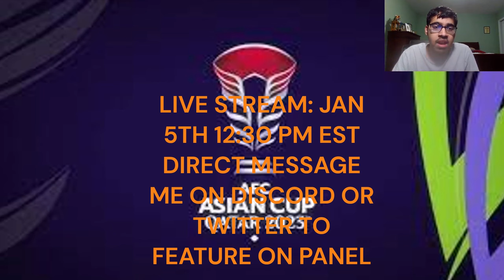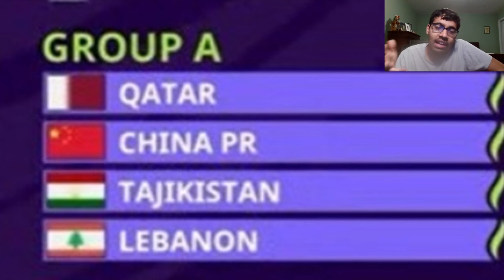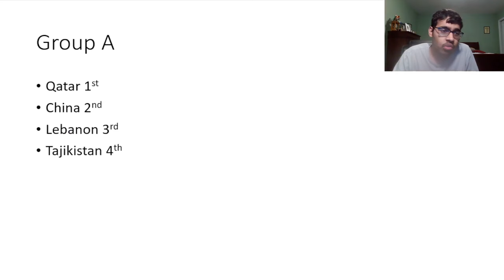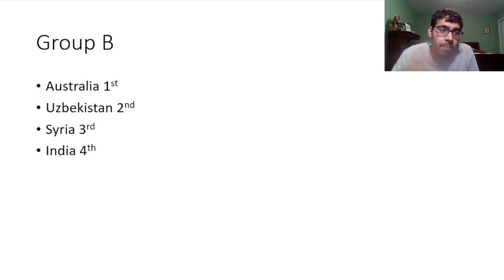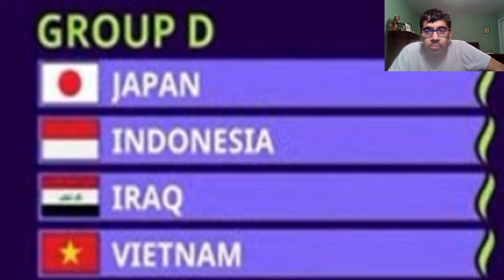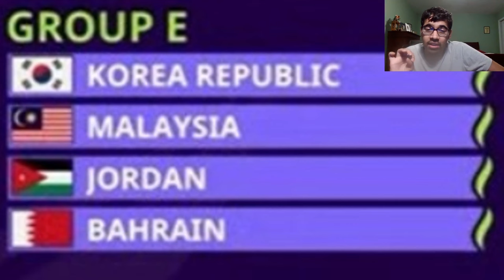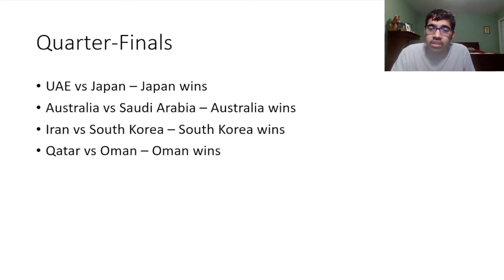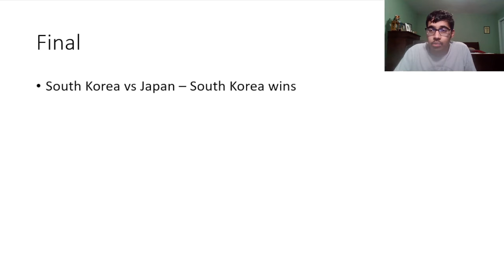MY ASIAN CUP 2023 PREDICTIONS | ARE JAPAN THE CLEAR FAVORITES?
Timestamps:
0:00 - Intro
1:20 - Groups
8:25 - Knockouts